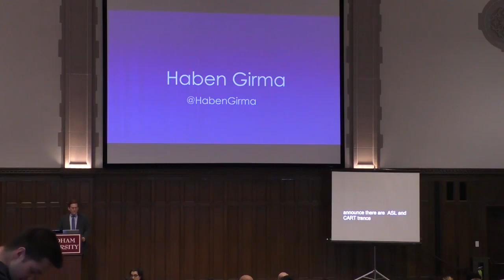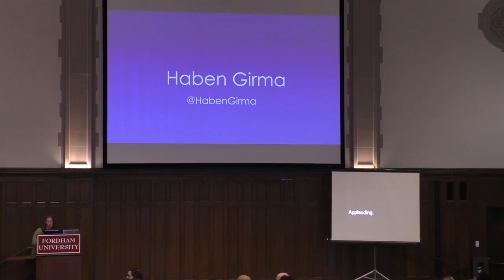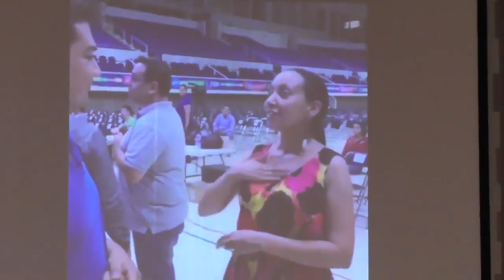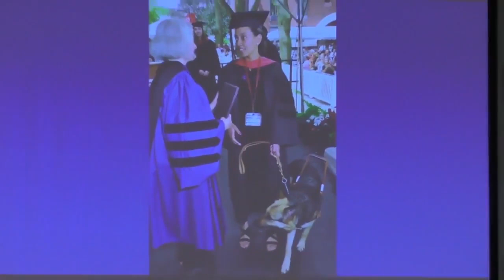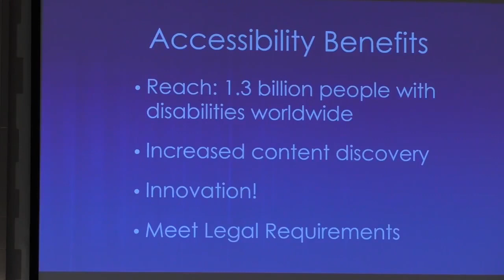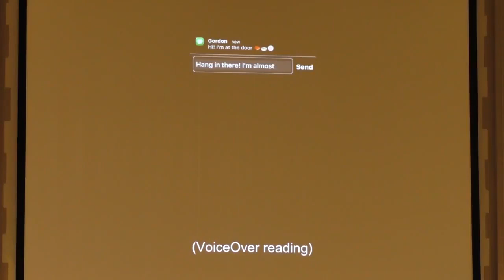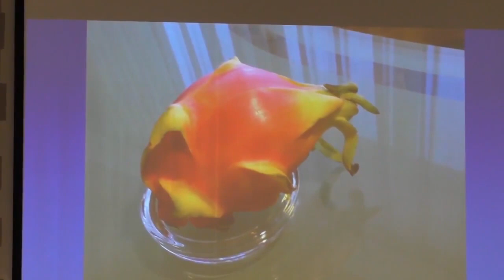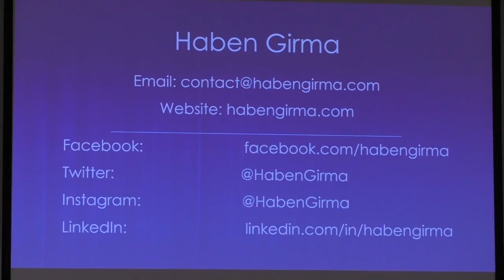2018 Fordham Distinguished Lecture Haben Girma